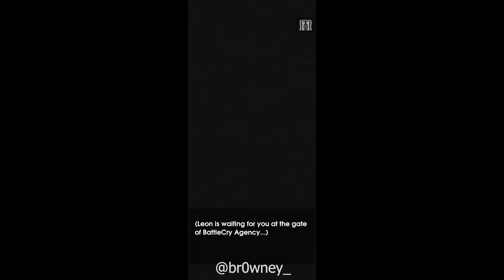Blade City Adventure {Story 1-3}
BattleCry HQ Studio

Beat Blade is an exciting music runner game that offers stunning neon levels and 2020/21 hit songs. Simply using one thumb to control the character, you can chop the blocks and dodge the traps, reaching the end of the track.

Runner + music + neon + saber = WOW!

Key features:
1. Amazing color changing and lighting effect for every track
2. Wide range of popular songs including EDM, Hip Hop, KPOP and Animation
3. Extraordinary cube slashing visual effect

My Gaming setup ]:
►ROM :- Nusantara 3.2
►KERNAL :- Chaldea

G Pay:-  browney280@okaxis